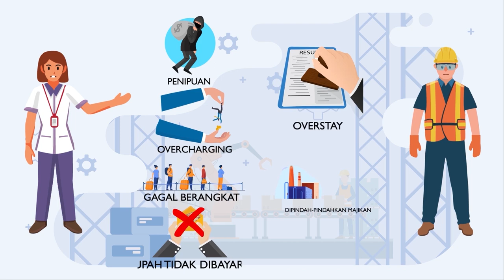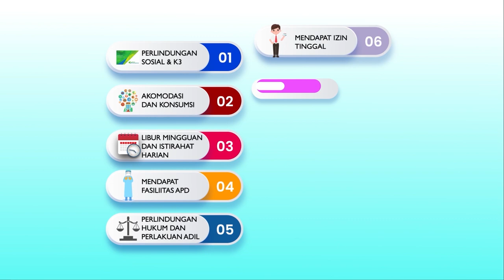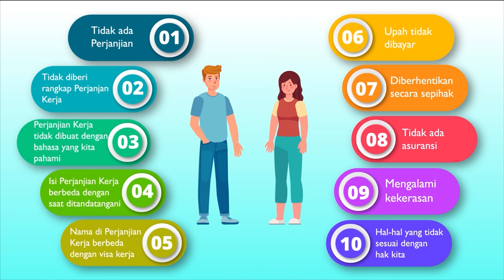Aku dan kamu aman bekerja di Malaysia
Pekerja Migran Indonesia (PMI) mungkin mengalami kendala selama masa penempatan, jika pekerja belum memahami hak dan kewajibannya, seperti penipuan, pekerjaan tidak sesuai yang dijanjikan, upah di bawah ketentuan, hingga gagal berangkat ke negara tujuan. Padahal, seorang PMI memiliki beberapa hak yang dilindungi oleh undang-undang lho, seperti hak untuk mendapatkan akses komunikasi dan dokumen identitas/perjalanan, memiliki jaminan sosial, hingga mendapatkan informasi terkait kondisi kerja sesuai prosedur yang diatur.

Simak informasi berikut mengenai Perjanjian Kerja dan Perjanjian Penempatan agar PMI dapat bekerja ke luar negeri dengan aman!

Indonesian Migrant Workers (IMWs) may experience issues during the placement period if they don’t understand their rights and responsibilities, such as deception, the type of work that is not as promised, being underpaid, and failure to depart to the destination country. In fact, IMWs have several rights protected by law, namely the right to get access to communication and identity/travel documents, have social security, as well as obtain decent information regarding their working conditions which are in line with the regulations.

Check out the following information regarding Work Agreements and Placement Agreements, so IMWs could work overseas safely!